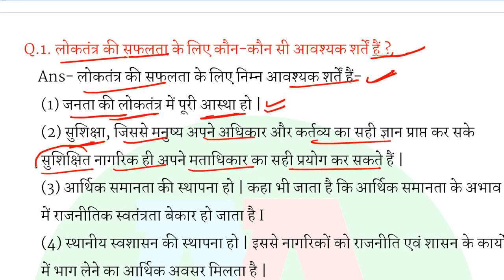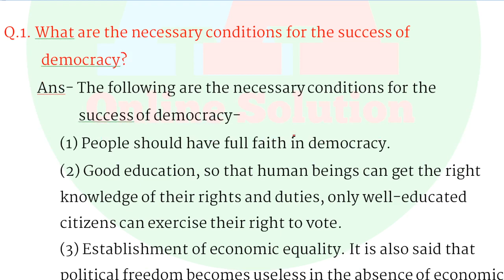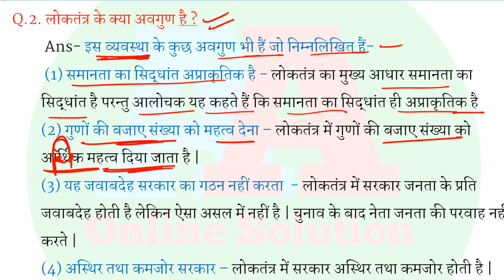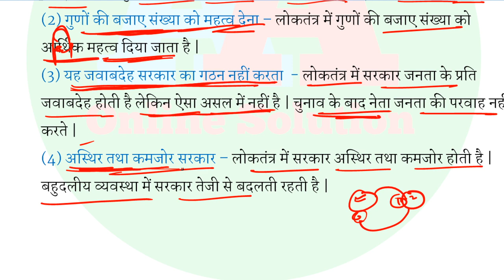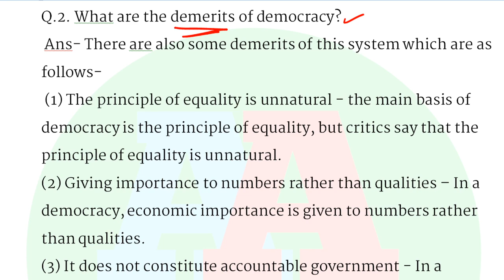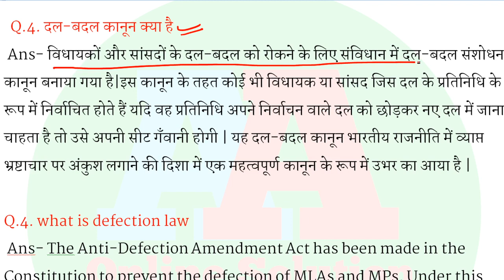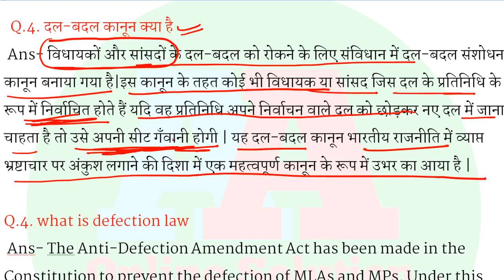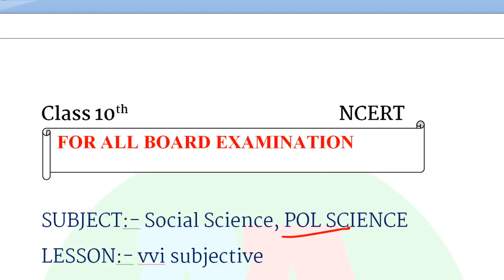Class 10th Social Science Political science subjective II राजनितिक विज्ञान Long Question guess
आप मुझसे contact भी कर सकते है :-❤❤
1. Facebook :-  aaonlinesolution

A A online solution,aa online solution,a online solution,ishtekhar sir,ashfaque sir,अगस्त (August) के पढ़कर बोर्ड परीक्षा 2021 में 95% कैसे लाये | how to increase 95% in August |